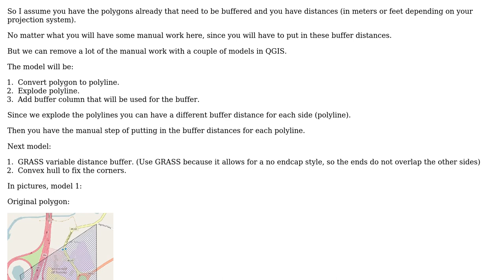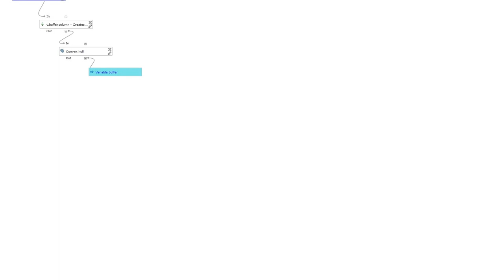GIS: QGIS buffer polygon with different widths on each side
With thanks & praise to God, and with thanks to the many people who have made this project possible! | Content (except music & images) licensed under CC BY-SA | Music | Images & others | With thanks to user HeikkiVesanto user chrisxrobertson user Andre Silva and the Stack Exchange Network Trademarks are property of their respective owners. You are responsible for your own actions.